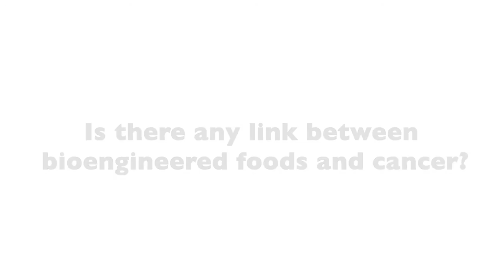Is There a Relationship Between GMO (Genetically Modified Food) & Cancer?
Bioengineered foods are foods that have had a gene from a different species of plant or other organism introduced to produce desired characteristics or traits.

Dr. Brian Lawenda explains if there is a connection between bioengineered foods and cancer. This is the